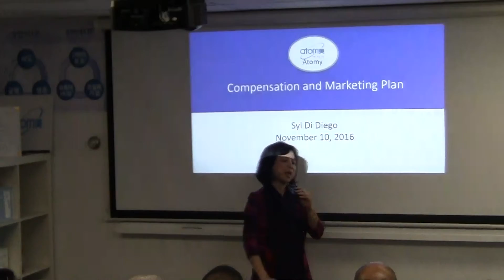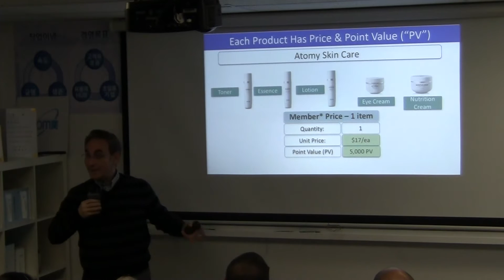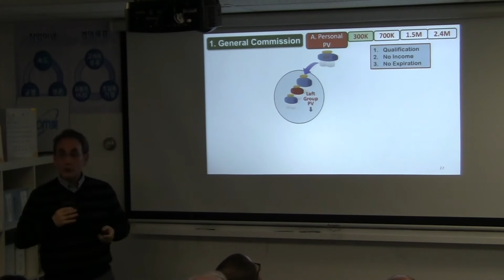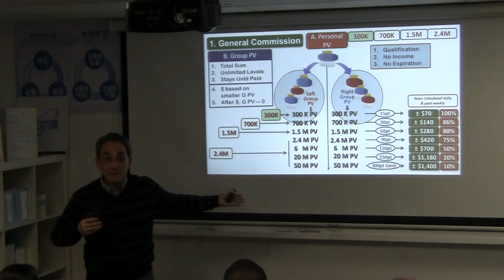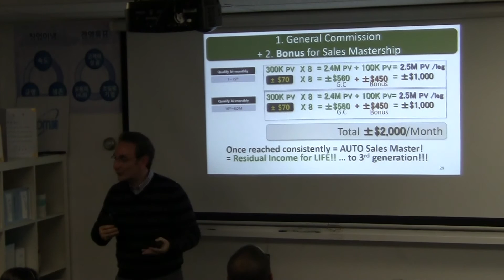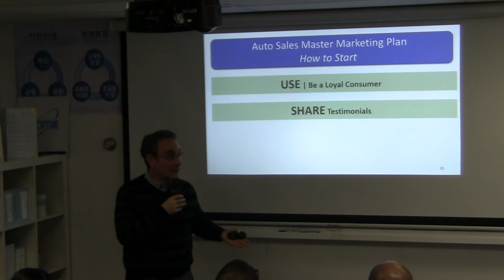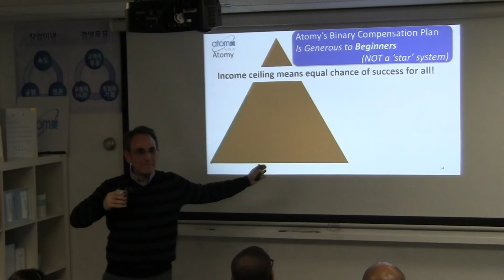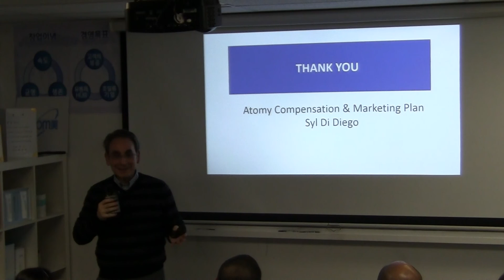20161110 NJBC Thur Eng Seminar4 - Syl Di Diego SM - Marketing